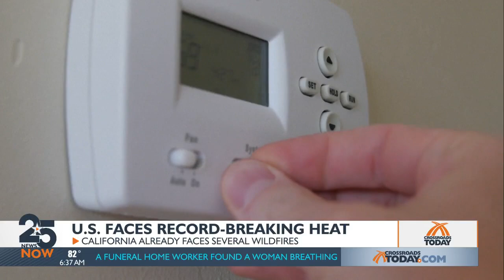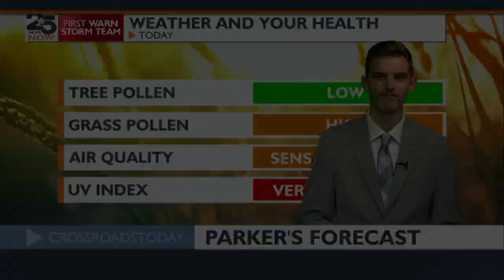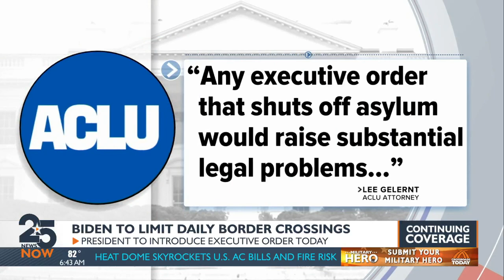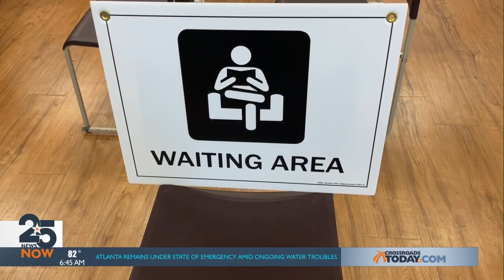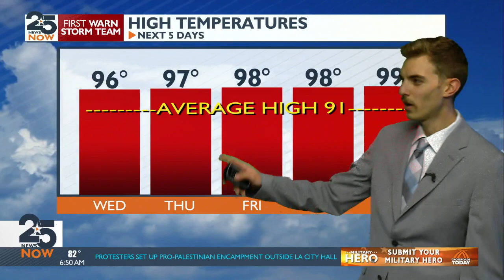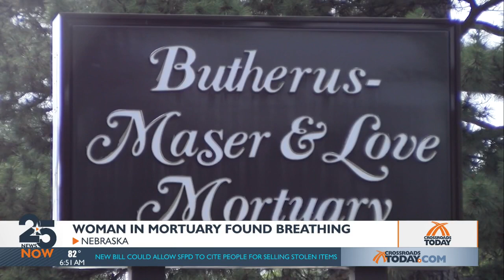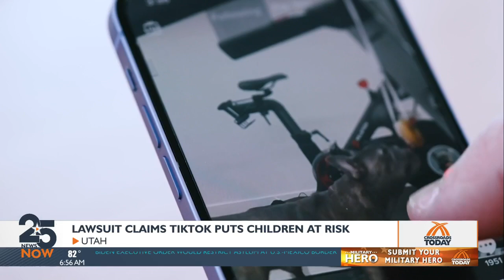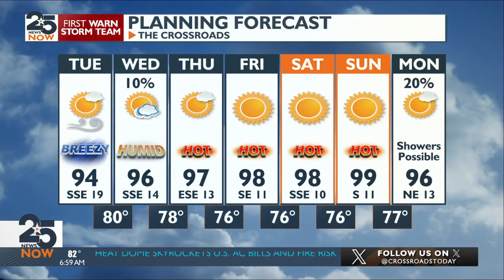25 News Now Sunrise Tuesday